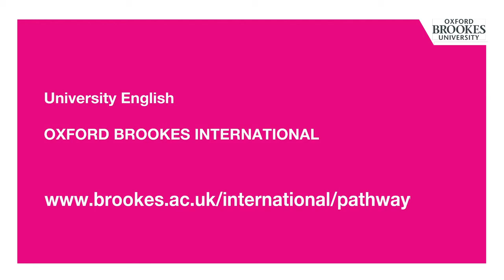Oxford Brookes International University English